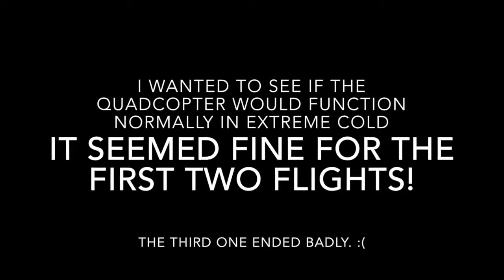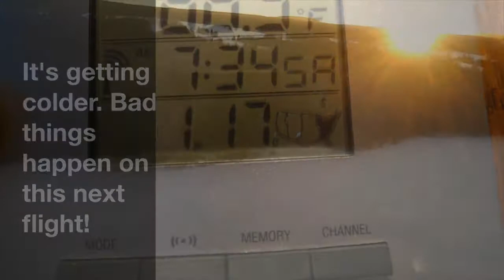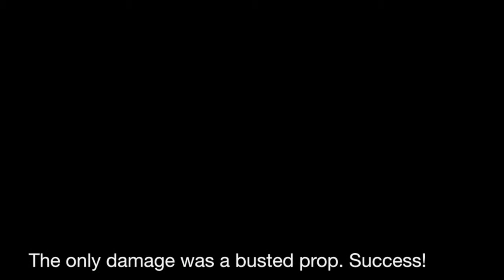Extreme Cold Quadcopter Flight Sunrise Syma X5C X5C1 crash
This footage was taken this morning (1/17/2015) starting about 0720h EST. The plan was to capture the sunrise and also see if extreme cold had an effect on the quadcopter.

When flights started, the temp it was -20.7F (about -29C). After each flight, I brought the quad inside and downloaded the video from the sd card, changed out the battery and went back outside.

The first and second flights were uneventful, however the sun had not risen on either flight. By the third flight, the temperature had cooled to -21.3F (-29.61C). The third flight proceeded like the first two, except at one point the quad started blinking. I believe it was getting out of range and it seemed to recover as it got closer to me. Further into the flight, the quad leaned hard to the left and then flipped! It's not supposed to flip with the camera attached. It then dove into the backyard.

Only damage was one busted propeller. Replaced the prop and the quad works fine.

I think the cold may have had something do with it crashing. Not 100% sure though. Not planning on flying again when it's that cold (I was freezing up a bit as well).